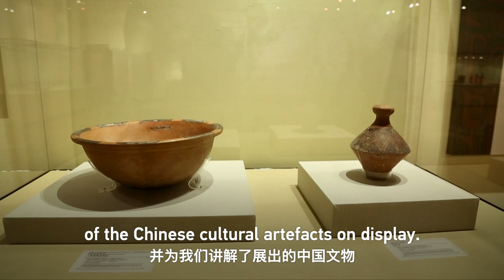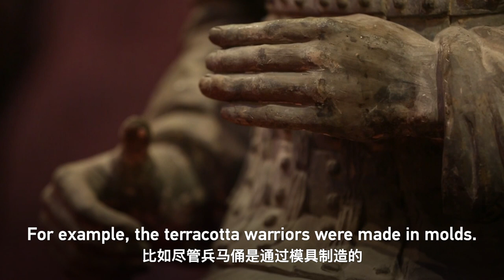遇见习近平丨他对中国历史有着深入研究